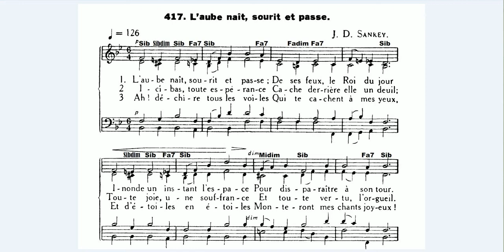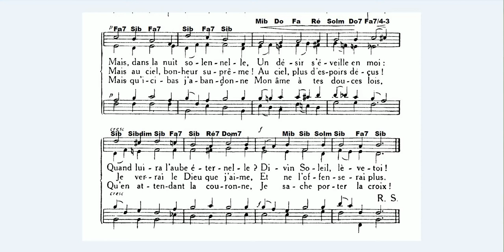ADF417 L'aube naît, sourit et passe.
L'aube naît, sourit et passe;
De ses feux, le Roi du jour
Inonde un instant l'espace
Pour disparaître à son tour.
Mais, dans la nuit solennelle,
Un désir s'éveille en moi:
Quand luira l'aube éternelle?
Divin soleil, lève-toi!

Ici-bas, toute espérance
Cache derrière elle un deuil;
Toute joie, une souffrance
Et toute vertu, l'orgueil.
Mais au ciel, bonheur suprême!
Au ciel, plus d'espoirs déçus!
Je verrai le Dieu que j'aime,
Et ne l'offenserai plus.

Ah! déchire tous les voiles
Qui te cachent à mes yeux,
Et d'étoiles en étoiles
Monteront mes chants joyeux!
Mais qu'ici-bas j'abandonne
Mon âme à tes douces lois,
Qu'en attendant la couronne,
Je sache porter la croix!